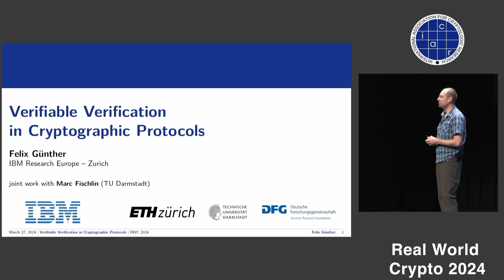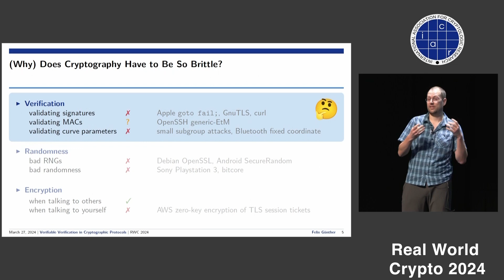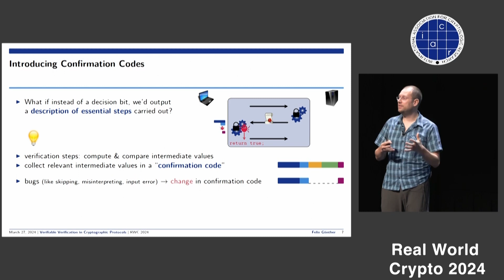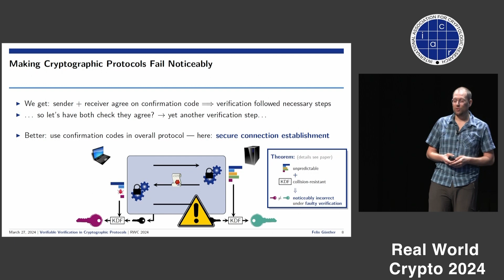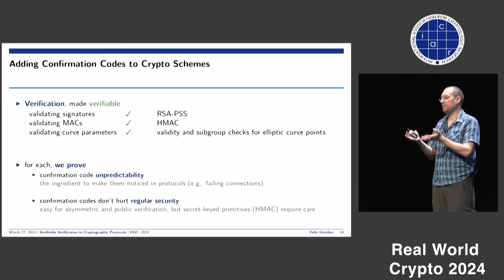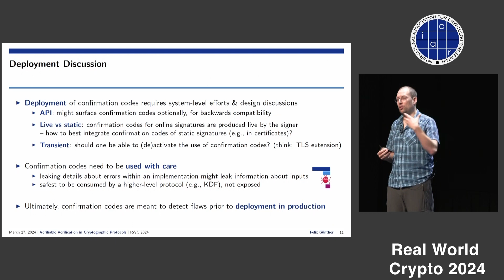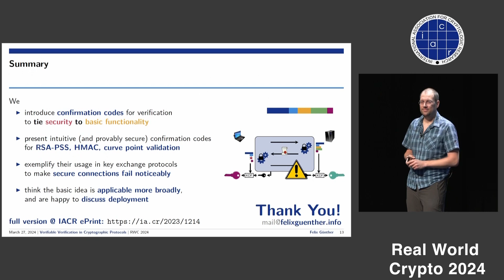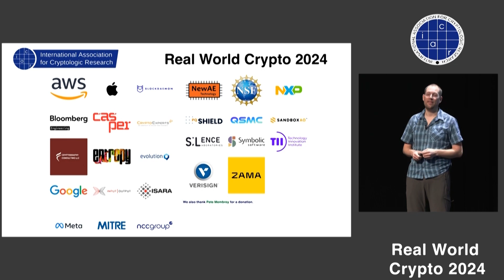Verifiable Verification in Cryptographic Protocols (RWC 2024)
Verifiable Verification in Cryptographic Protocols is a talk presented by Felix Günther at RWC 2024. This was the first talk in a session on verifying implementations, chaired by Bo-Yin Yang.

More information, including links to papers and slides, is available